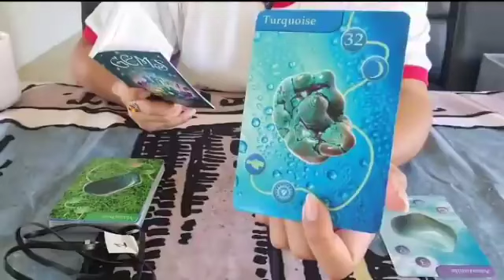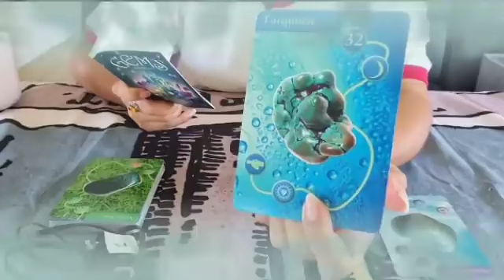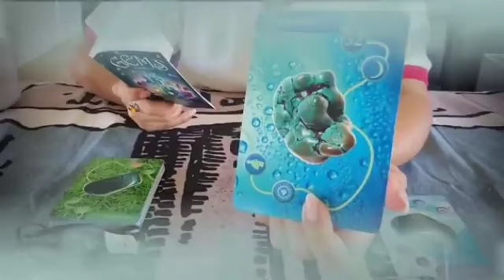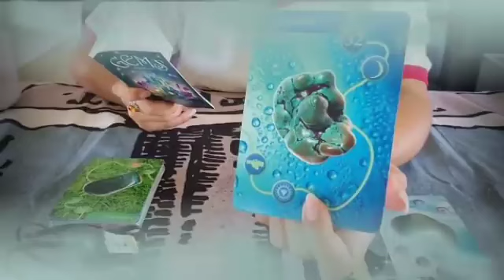برج الأسد من 6 إلى 13 أذار 2024 // خبر صادم جاي لك😯بعد 4 أيام رح يقلب حياتك بالكامل يا أسد😲